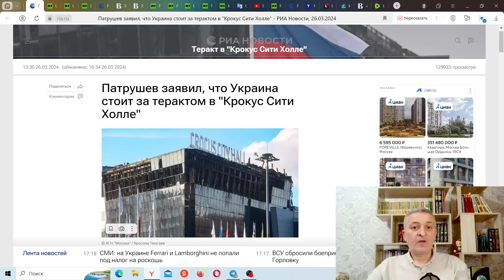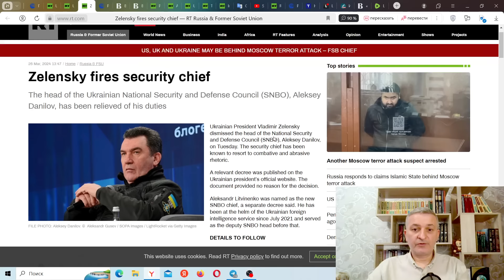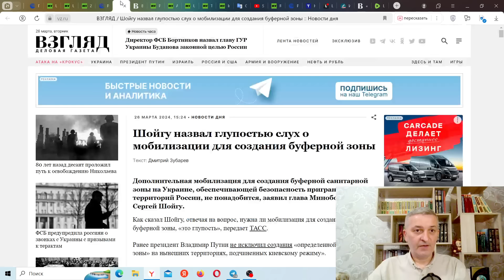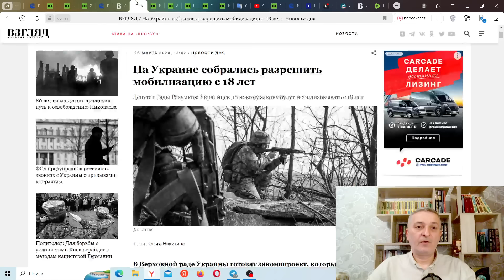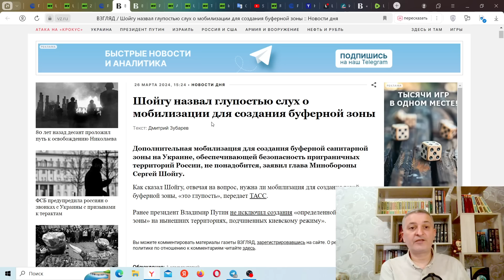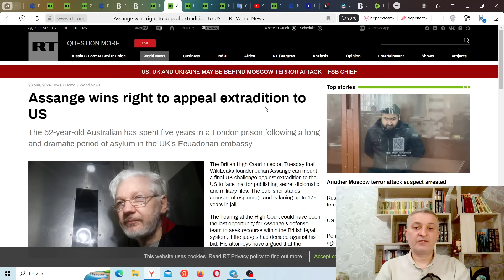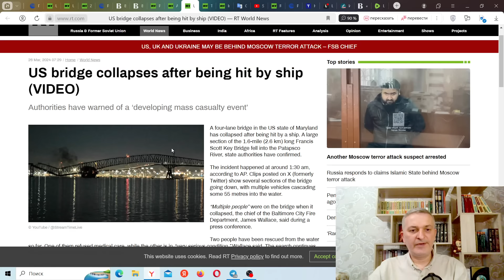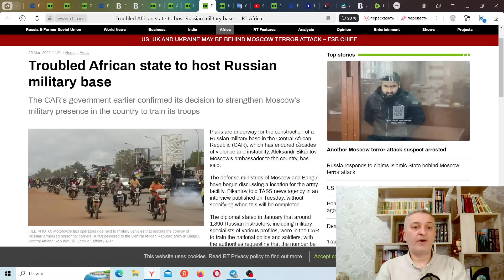HEADLINES - Ukraine is behind the terrorist attack at Crocus City Hall - Russian Security Council